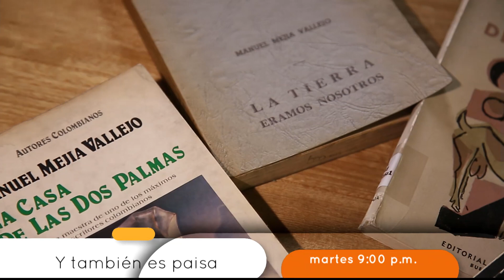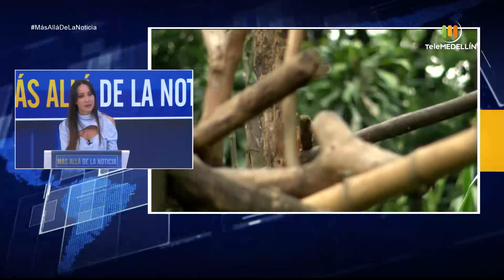Tráfico de Fauna Silvestre - Más Allá De La Noticia - Telemedellín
Tráfico de Fauna Silvestre - Más Allá De La Noticia